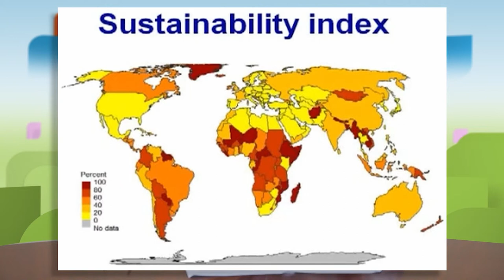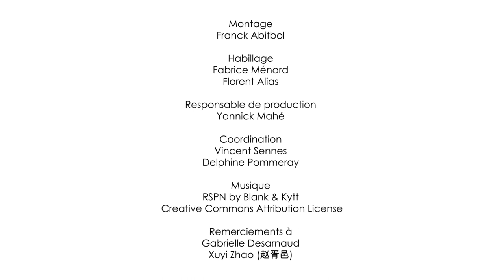La tentation émergétique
Vincent Aurez, expert associé de l’Institut de l’économie circulaire et consultant au sein du département Performance Durable & Transformation du cabinet EY, définit l'émergie et montre quel pourrait être l'intérêt de cet indicateur dans l'optique d'une évaluation des territoires en matière de mise en œuvre des principes de l'économie circulaire.